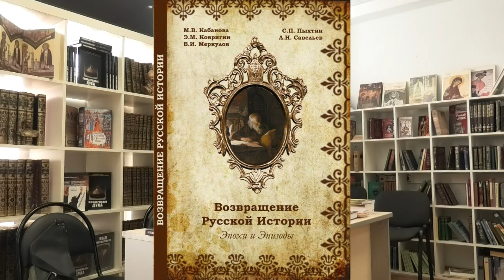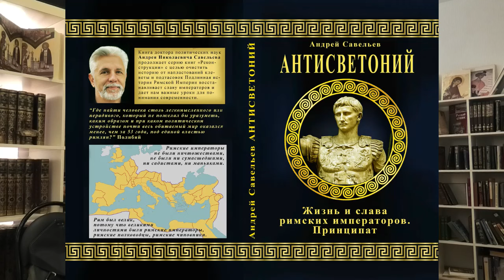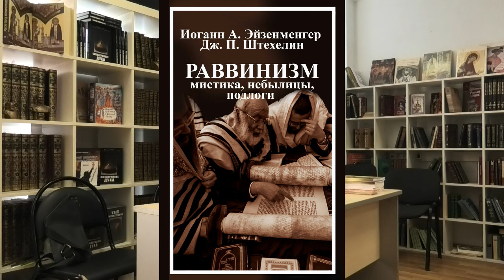Мои книги в лавке "Кириллица"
Лавка "Кириллица"
В Москве: Звёздный бульвар 21 стр 3
Выходной воскресенье.